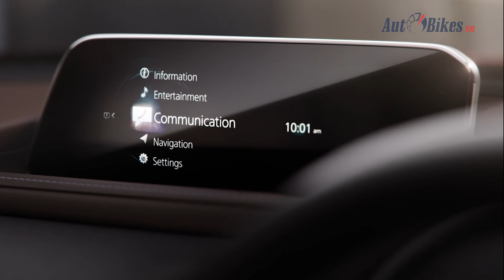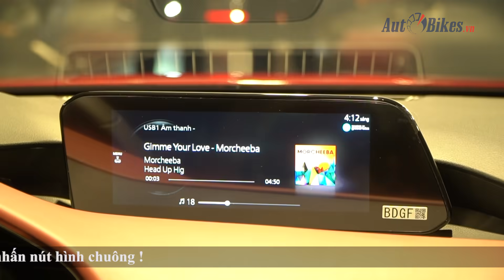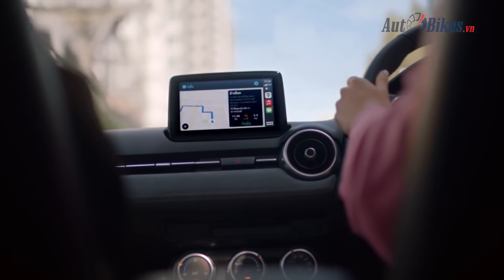Mazda CX-3, CX-30 nhập Thái về Việt Nam, giá hơn 600 triệu đồng, đe dọa Kona, Corolla Cross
Mazda CX-3 và Mazda CX-30 được nhập khẩu nguyên chiếc từ Thái Lan, dự kiến ra mắt vào 20/4/2021 với mức giá từ hơn 600 triệu đồng.